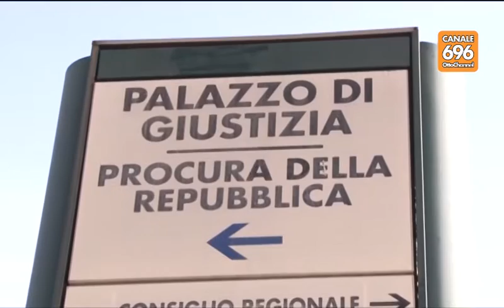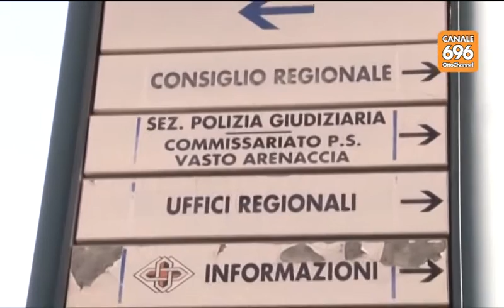Casalesi, scacco al clan Bidognetti 9 arresti